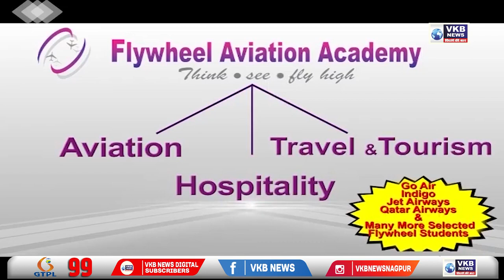लेटलतिफ डॉक्टर, कर्मचाऱ्यांवर आता होणार कारवाई